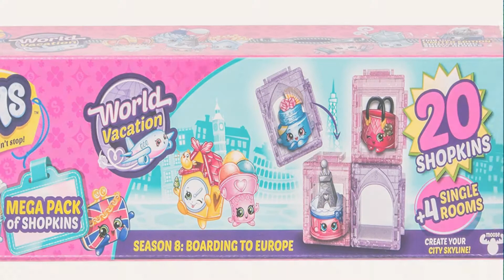Top 10 Shopkins Vacation [2018]: Shopkins World Vacation (Europe) -Mega Pack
Black Friday / Cyber Monday Shopkins 56604 S8 Europe MEGA Pack by Shopkins

Black Friday / Cyber Monday Shopkins World Vacation (Europe) - Oh La La Macaron Café by Shopkins

Black Friday / Cyber Monday Shopkins Season 8 America Toy 12 Pack by Shopkins

Black Friday / Cyber Monday Shopkins World Vacation (Europe) -12 Pack by Shopkins

Black Friday / Cyber Monday Shopkins Plane Playset, Plus 3 Exclusive (Amazon Exclusive) by Shopkins

Black Friday / Cyber Monday Shopkins World Vacation (Europe) - Precious Jewels Collection by Shopkins

Black Friday / Cyber Monday Shopkins World Vacation (Europe) Shoppies Doll - Spaghetti Sue by Shopkins